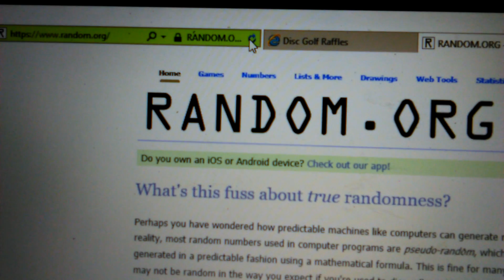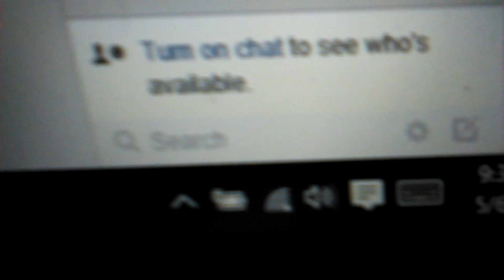MG GCC Roc3